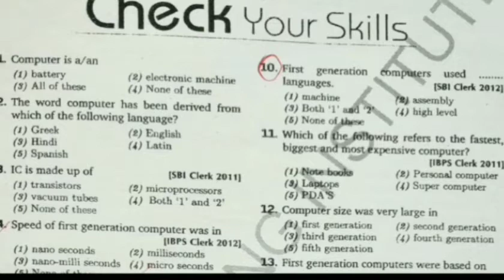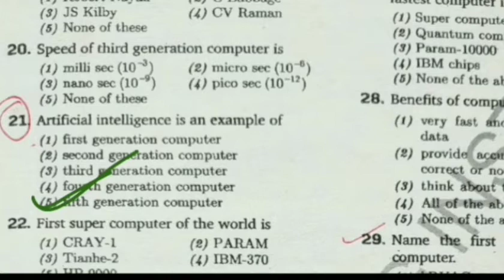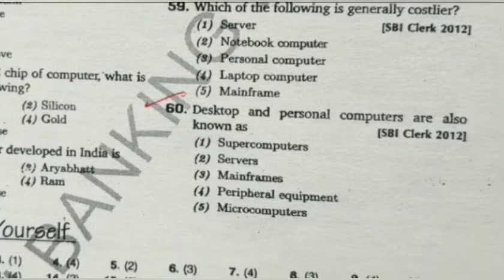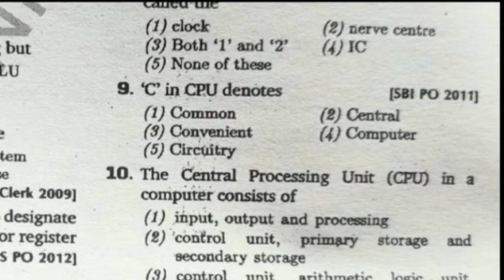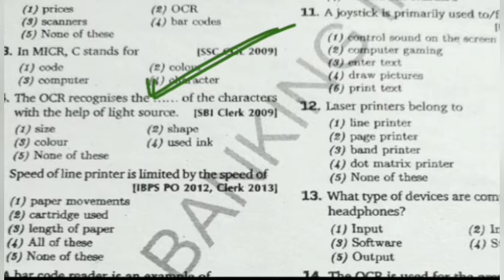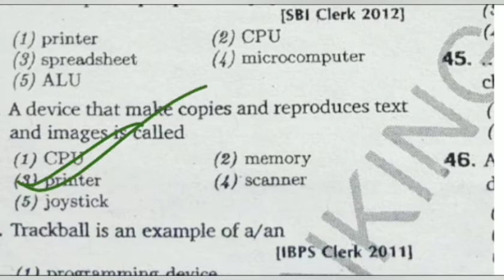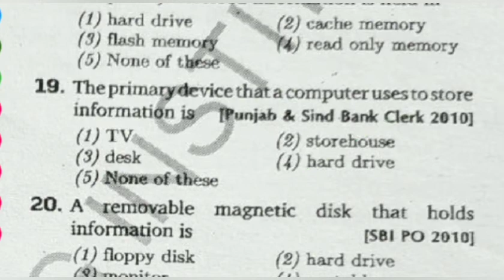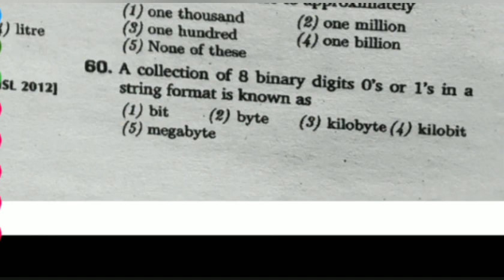HPSSC JOA IT 939|| COMPUTER MCQ|| HIGH COURT CLERK COMPUTER QUESTIONS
Hppscjoait939#
Joaitcomputermcqgksansaar#

About Video

In this video I have completed more than 250 question for hpsscjoait939# exam. For this exam and hp high court clerk exam computer section is very important. I have covered basic fundamentals of computer in this video